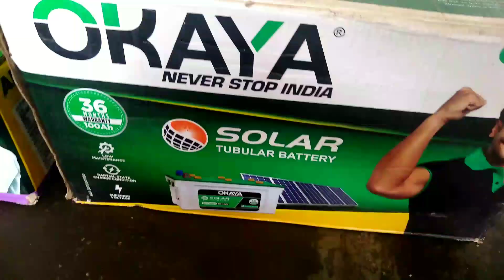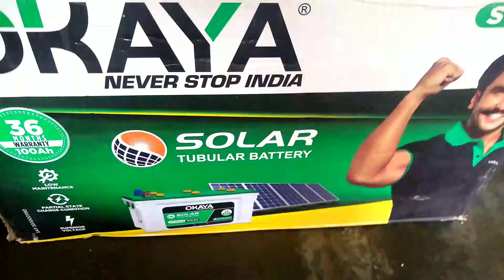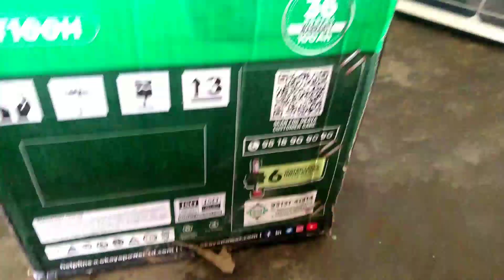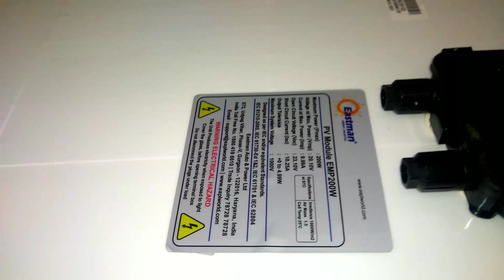गर्मी के लिए सबसे अच्छा सोलर सिस्टम||solar panel for home//mono solar system review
गर्मी के लिए सबसे अच्छा सोलर सिस्टम||2023 main best solar system//mono solar system review
जय हिन्द
 जय भारत